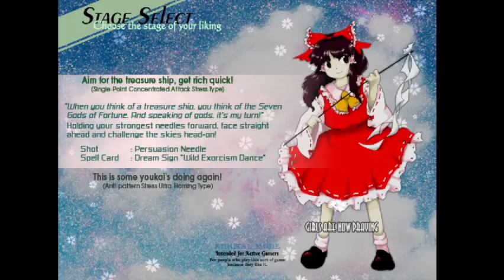All Rage Phases in Touhou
Timestamps:
0:00 Q.E.D. "Ripples of 495 Years"
1:55 Barrier "Boundary of Life and Death"
4:01 Scourge Sign "Mishaguji-Sama"
5:31 "Hell's Artificial Sun"
6:12 Great Magic "Devil's Recitation"
6:50 Flying Bowl "Flying Fantastica"
8:15 Grudge Bow "The Bow of Genzanmi Yorimasa"
10:25 "Falling Stars on Divine Spirit Mausoleum"
10:46 Mujina Sign "Full Moon Pompokolin"
11:58 "Attack on Dwarf"
12:35 "First and Last Nameless Danmaku"
13:35 "Deeds of Devilish Beasts"
15:03 Mining "Shield Method of the Youkai"
16:20 "Mushihime-sama's Resplendent and Restless Daily Life"
18:09 "Fairy Destruction Ray"